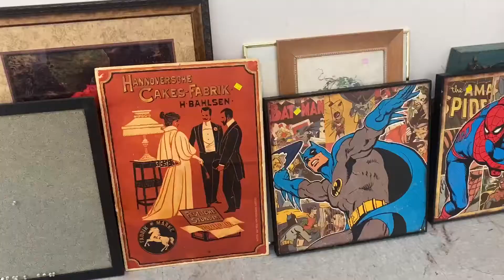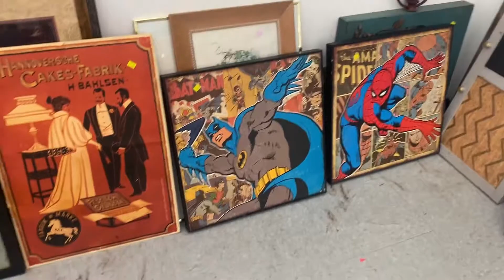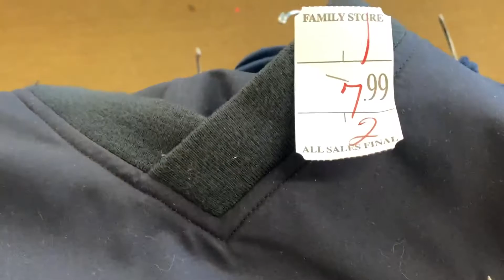COME THRIFT WITH ME IN FINDLAY, OH | Quick thrift trip vlog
Hi guys!
Join me for a quick thrift trip to Findlay, OH. In this vlog I take you thrifting with me and show you my thrift finds of the day. I hope you enjoy it!

eBay Store